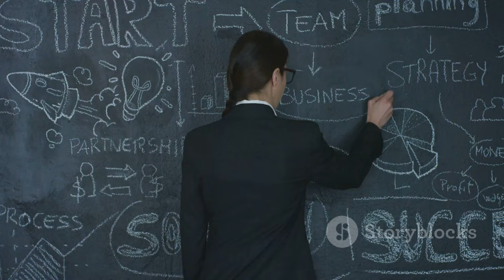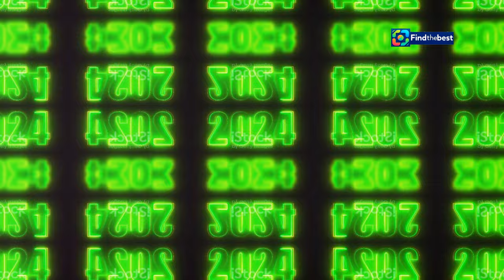Bachelor Sverige 2024: Amie Bramme Sey om den nya säsongen! ️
OUTLINE:
00:00:00 A New Season, A New Host
00:02:02 Double the Bachelors, Double the Fun?
00:03:59 A House Full of Drama
00:05:49 Love Found Off-Screen
00:06:28 Delays and Anticipation
00:07:05 The Wait is Finally Over!
00:07:57 Returning to Familiar Faces
00:08:41 A Season of Firsts
00:09:29 Buckle Up for a Wild Ride!

 ”Måste hitta sätt att roa sig”:https

**Category:**
Entertainment

**Description (Swedish):**
🎉 Välkommen till vår kanal! I dagens video pratar vi om den efterlängtade säsongen av **Bachelor Sverige 2024** med den fantastiska Amie Bramme Sey som programledare! 💖✨

🌟 I denna säsong kommer vi att få följa två killar, Stephane Frick och Rasmus Allard, som söker kärleken, men med en twist! Rasmus har redan hittat kärleken utanför programmet och fått en dotter! 😲👶

Amie utlovar massor av drama och oväntade intriger i huset! 🏡💔 Hur kommer tjejerna att hantera situationen? Kommer det att uppstå kärleksrelationer som ingen förväntat sig? 😍💞

🎬 Missa inte premiären av **Bachelor Sverige 2024** som sändes den 23 september på TV4 Play! 📺

👉 Lämna en kommentar nedan om vad du ser mest fram emot i denna säsong! 👇

**Description (English):**
In today's video, we discuss the much-anticipated season of **Bachelor Sweden 2024** with the amazing Amie Bramme Sey as the host! 💖✨

🌟 In this season, we'll follow two guys, Stephane Frick and Rasmus Allard, as they search for love, but with a twist! Rasmus has already found love outside the show and welcomed a daughter! 😲👶

Amie promises plenty of drama and unexpected intrigue in the house! 🏡💔 How will the girls handle the situation? Will there be love stories no one saw coming? 😍💞

🎬 Don't miss the premiere of **Bachelor Sweden 2024**, which aired on September 23 on TV4 Play! 📺